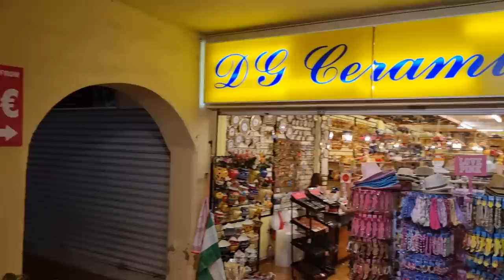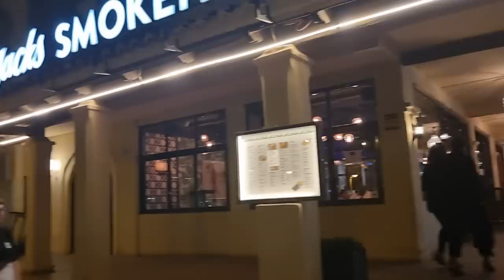BENALMADENA Marina 11pm - This Was Unexpected....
BENALMADENA Marina AT 11PM showing you the bars and restaurants and meeting some lovely viewers from Scotland which was unexpected. Check out behind The Scenes !